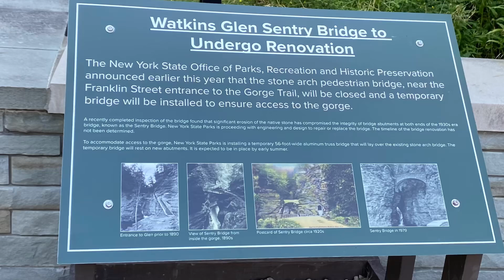Watkins Glen State Park. 뉴욕에 자부심인 엄청난 왓킨스 협곡 공원과 계단식폭포 역사도 알고 구경도 하세요.